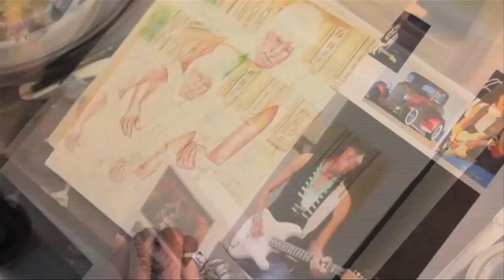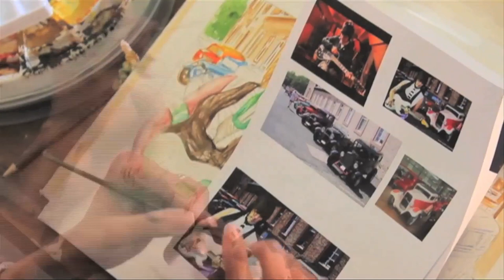Alaiyo Bradshaw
Illustration